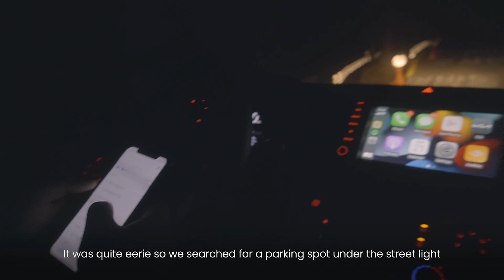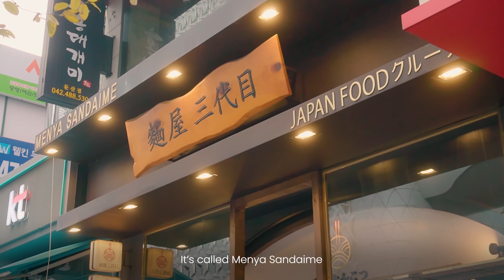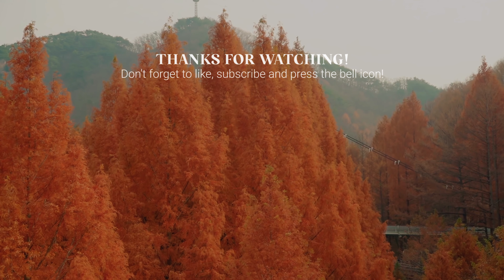The most scenic Autumn Destination in Korea | Aesthetic Vlog | clarissaacindy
Klik CC untuk subtitle Bahasa Indonesia!
I went for an autumn road trip to Daejeon, this time visiting Jangtaesan Recreational Forest, a famous autumn destination and we also did a hike there too!
0:00 - Intro
0:24 - Morning chat
1:04 - Morning hike
2:16 - Jangtaesan Recreational Forest
4:45 - Lunch
📍 Address
461, Jangan-ro, Seo-gu, Daejeon
장태산 자연휴양림
대전 서구 장안로 461

⚙️Gear
Main Camera
• Main Lens for Traveling
• Lens for pretty bokeh
• Lens for architecture

Mini Vlogging Camera (GoPro)
Little Tripod for Vlogging Camera (GoPro)

Main Tripod for Traveling
Super quick tripod

Smartphone holder
Mini Drone
Aesthetic Mini Projector